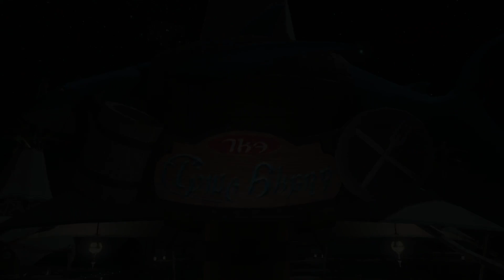[Live 06/10/24] HO le GRAND PAS BEAU ! -FFXIV Ep6-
Suite de l'aventure, quête du vin et rencontre avec Titan.
Un Lundi normal.